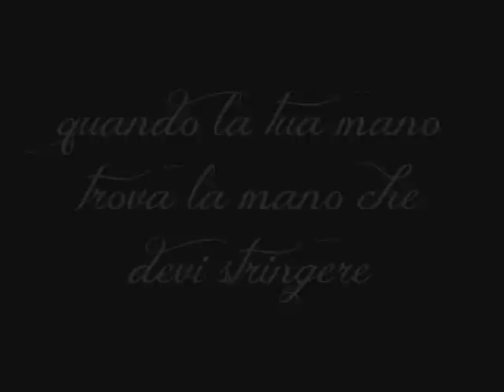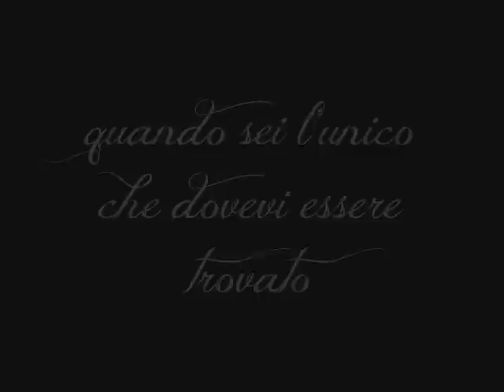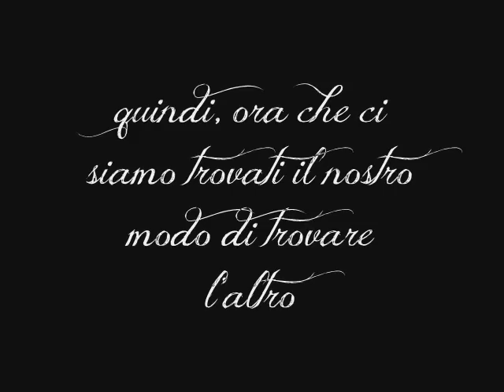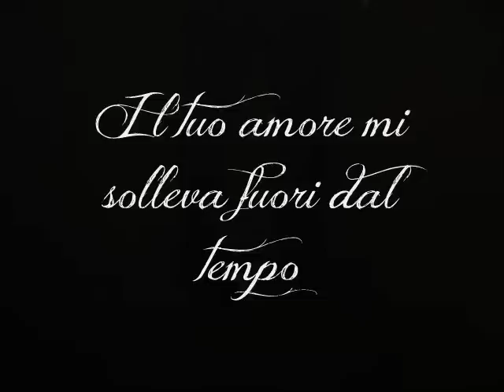Demi Lovato - Heart by heart traduzione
Inizio subito con chiedere scusa per l'audio. Il copyright non me lo avrebbe fatto caricare. Quindi, non scrivete commenti del tipo "che schifo sto audio" o "perchè hai messo l'audio così" o altri ancora.
Voglio solo che capiate bene il testo della canzone, che amo molto. Se la traduzione è sbagliata ditemelo, perchè l'ho fatta io visto che ancora non ne esiste una.
Grazie per la visualizzazione e commentate ^^